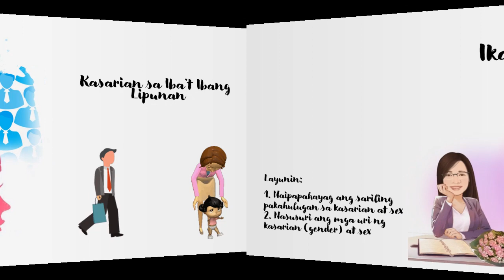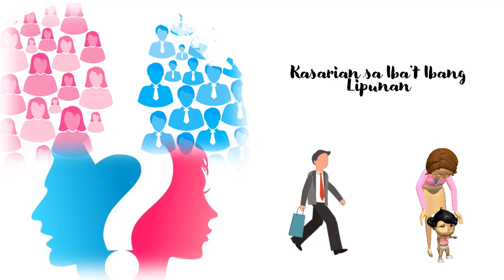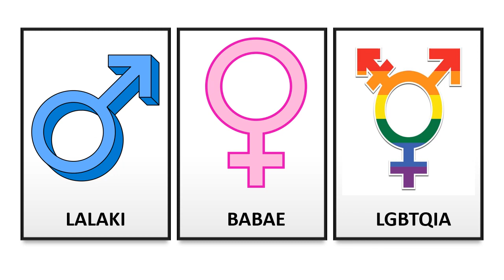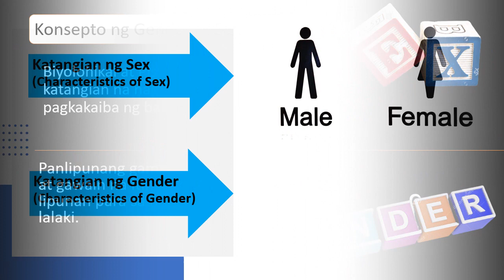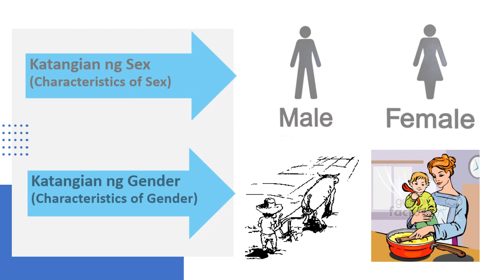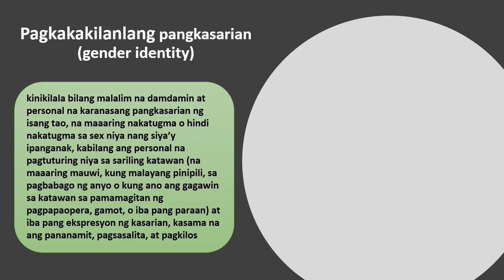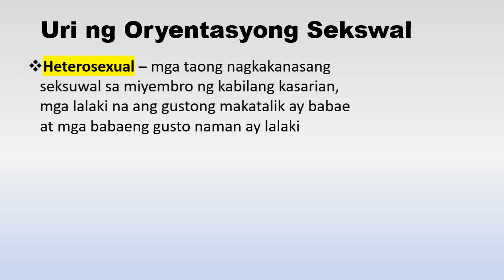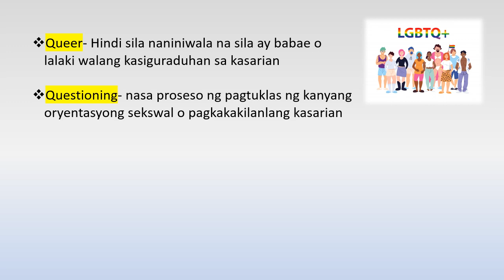3rd Quarter Kasarian sa Iba't ibang Lipunan /Teacher ALhen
Kasarian sa Iba't ibang Lipunan
Melc Based
Ang video na ito ay tumatakay tungkol sa kahulugan Kasarian at Sex
Sexual Orientation at Gender Indentity
reference: Deped Learning Materials